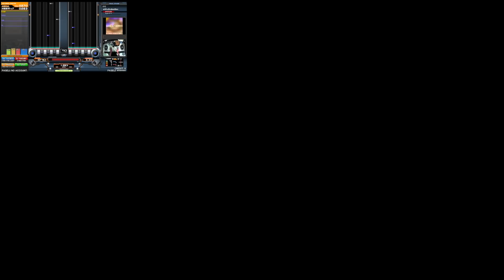鳥になりてぇ ( CastHour ARENA③ / Somebody Like You , Phoenix†)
00:00 DJSTNの正体はヘルコンドル　意外な共通点
01:48 キューブ60個 Someboy Like You
05:27 キューブ120個 Phoenix

💛 たまにはほし12から離れてゆたふぉ神社さんのDJでも聞いてみよう
💚ゆたふぉさんの音楽的趣味がわかるspotifyプレイリスト